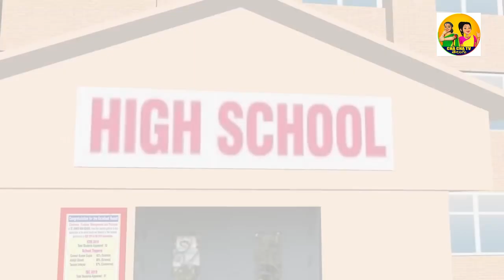బట్టలు ఇచ్చే మాయా చెట్టు - MAGICAL TREE Story | 3D Animated Telugu Moral Stories | latest Fairy tale